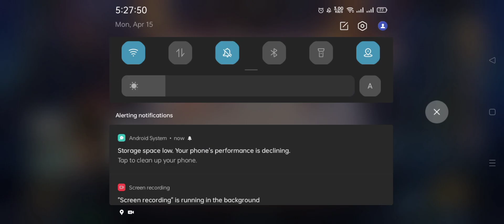MAGIC CHESS Season 16 : Get Tharz Skin & Brawl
Magic Chess Season 16 Lancer Synergy & Immortal Synergy

With Immortal & Commander Asta (Cyclops)